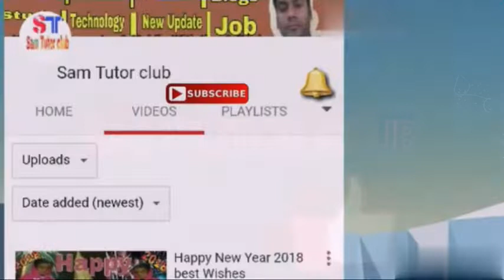Samsung Galaxy J8 Plus/Specification Galaxy J8 Plus/Launch Date,Price,Camera & Display Of Galaxy J8+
Namaskar dosto, iss video me maine Samsung Galaxy J8 Plus ke bare me bataya hu.Abhi ye mobile aaya nahi hai, lekin Jald hi ye aane wala hai.Iss video me maine samsung ke iss mobile ke bare me ek anuman ke aadhar par Jankari diya hai.Abhi iski koi official ghoshana nahi ki gayi hai.Ummid karta hu ki ye Video aap sabhi ko pasand aayegi.

samsung Galaxy j8 plus/Specification of Galaxy j8 plus/Launch date,price,Camera & Display of samsung Galaxy J8 plus

Review and comparison of Redmi Note 5 and Redmi Note 5 Pro/Review of Redmi Note 5 Pro/Redmi Note 5